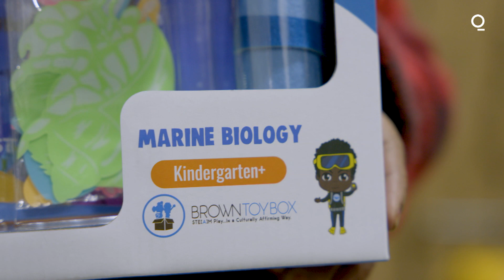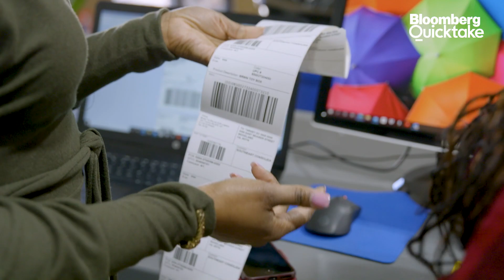Brown Toy Box Inspires Black Kids to Pursue STEAM Jobs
The founder of Brown Toy Box, wants her company's educational play kits — which center around science, technology, engineering, arts, and math — to reduce America's racial wealth gap.

Meet the Black mom of four who is determined to inspire Black kids to pursue well-paying careers in STEAM.